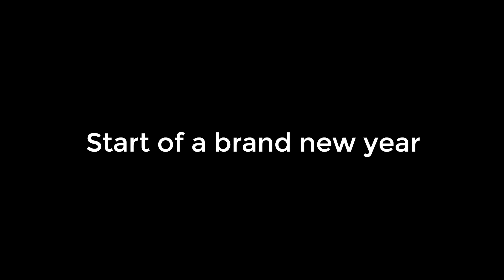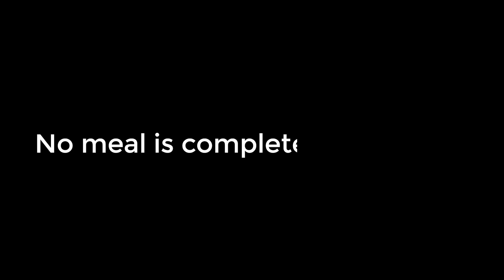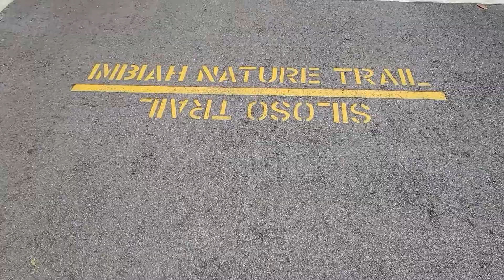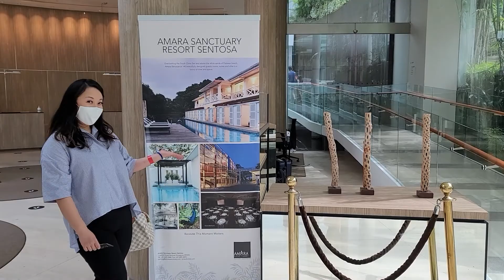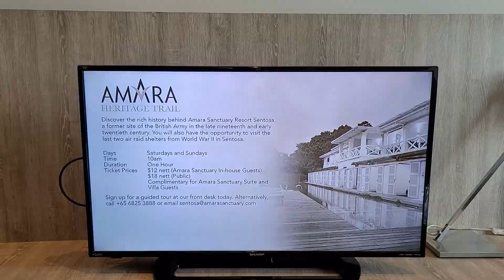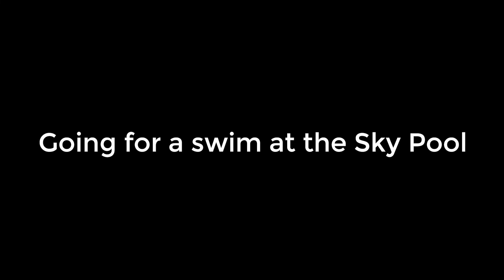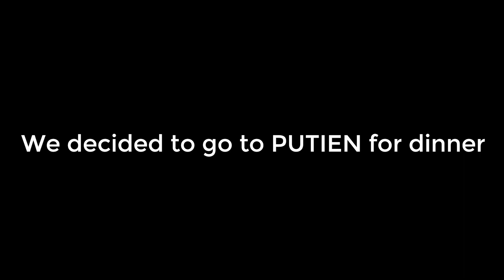Amara Sanctuary Resort Sentosa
We spent 2 days at Amara Sanctuary Resort Sentosa, which is a contemporary luxury resort in Singapore.

MENTIONED IN VIDEO
Where to stay in Sentosa, Singapore
Which hotel in Sentosa, Singapore
Luxury hotel in Sentosa, Singapore
5-star hotel in Sentosa, Singapore

VEHICLE ENTRY PERMIT (VEP)
Want to know more about the application process, approval, collection and installation of the Vehicle Entry Permit (VEP) RFID tag?

What happens after you install the Vehicle Entry Permit (VEP)? There are 2 more important things you need to do:

Sharing my experience driving into Malaysia for the first time with my newly installed VEP RFID tag:

HOTEL REVIEWS:
Looking for a hotel in Penang? If you love heritage and culture, then stay at the Eastern & Oriental Hotel.

If you’re more of a nature lover, and enjoy the sun, sand and the sea, then the Angsana Teluk Bahang in Penang might be the perfect hotel for you.

For a more budget-friendly option in Kuantan, the Timur Bay Seafront Residence offers incredible value for money:

Looking for a large, spacious hotel room in Kuantan that is also affordable? Stay at the Swiss-Belhotel Kuantan:

Going to Genting Highlands to try your luck at the casino? Save money by staying at the Swiss-Garden Hotel & Residences.

Planning a trip to Kuala Lumpur? Check out Star Suites KLCC, a luxury serviced apartment building that's as good as a hotel, but cheaper.

Ever stayed at a hotel that looks like a Disney castle? Turns out, you won't need to go all the way to Disneyland for that!

WHAT I USE TO CREATE MY VIDEOS
📷 Sony A7C
📷 Sony FE 20mm F1.8 G
📷 Sony FE 24-105mm F4 G OSS Lens
🎙️ Sony ECM-B10
🎙️ Rode Wireless Go II
🎙️ Shure SM7B
💻 Adobe Premiere Pro
💻 Canva